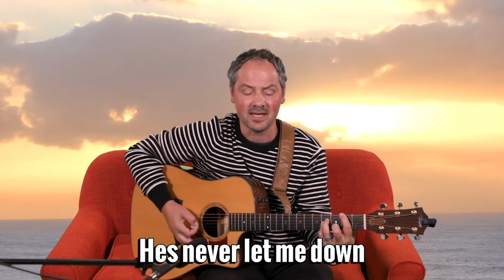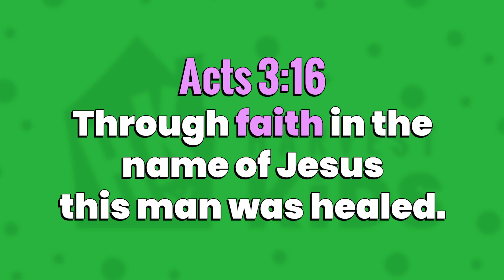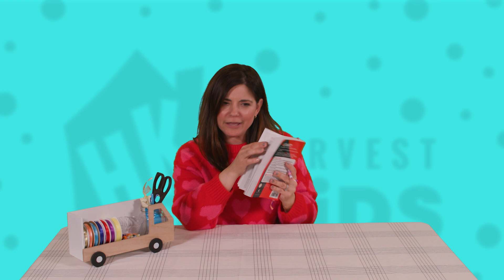Jesus HEALS! Harvest Kids Live 2-4-24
After Jesus returned to heaven, the Holy Spirit gave the disciples power to begin working. With the power of Jesus’ name, Peter healed a man who was lame. Peter and John showed God’s power and pointed to a greater, spiritual healing found in Jesus.